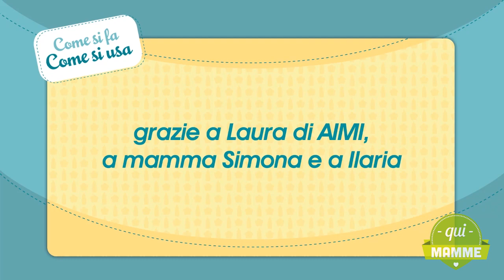Il massaggio anti-raffreddore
Vuoi imparare a fare un massaggio anti-raffreddore al tuo piccolo? Guarda il video con l’esperta Laura e segui tutti i passaggi, fase per fase.